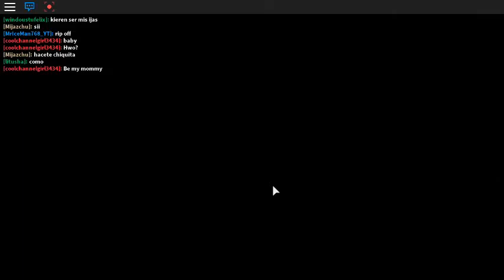Roblox ~ MeepCity ~ Part 1/2